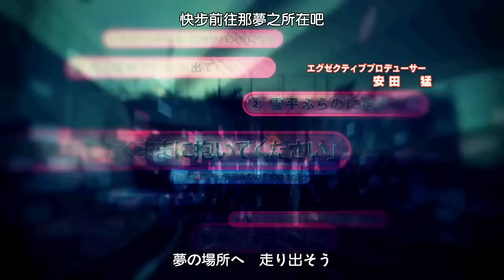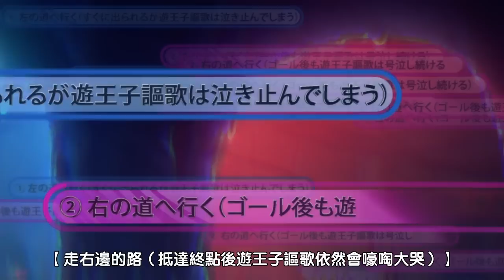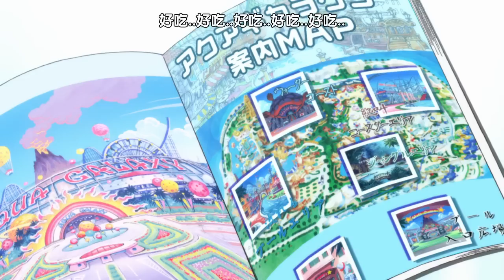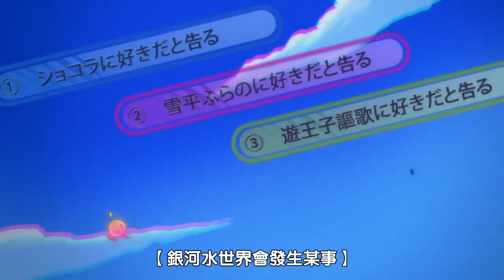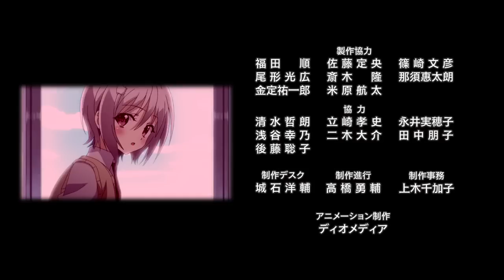我的腦內戀礙選項 10